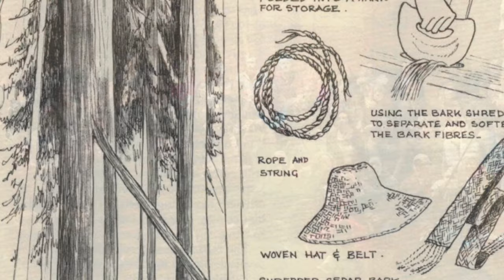Talaysay Tour - Talking Trees Tour at Stanley Park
Frog Hollow Neighbourhood House is partnering with Talaysay Tours to organize an out-trip to Stanley Park on July 31st, 10:30am - 12:30 pm.

Explore Vancouver's iconic Stanley Park with a local Indigenous guide and cultural ambassador. FREE. Limited Space. Registration required.

What is Talaysay Tours?

Funded by Canadian Heritage.